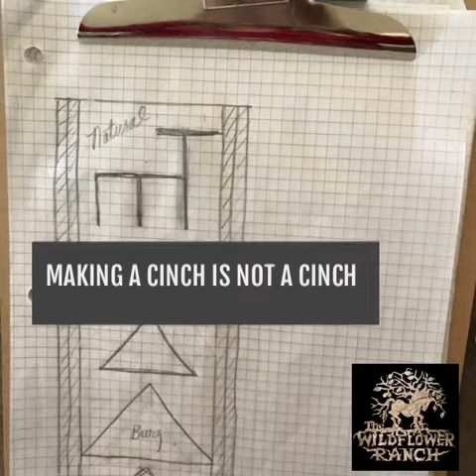Mohair Cinches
The Wildflower Ranch ~ Custom Mohair Cinches